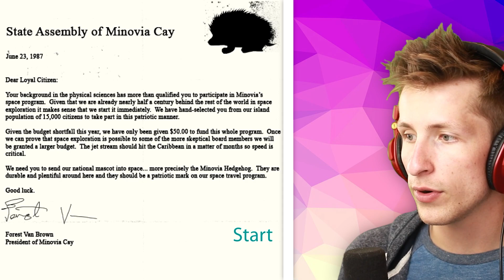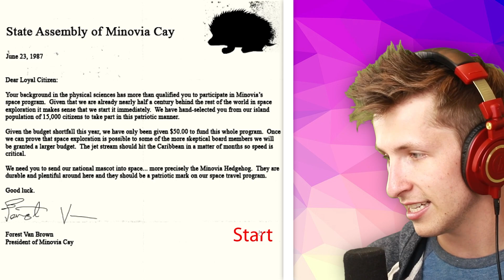LAUNCHING a Hedgehog Into SPACE?! (Hedgehog Launch)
Today we're playing Hedgehog Launch! Hedgehog Launch is similar to Learn to Fly or other upgrade games but you're launching a porcupine into space. If you want to see more Hedgehog Launch let me know down below!